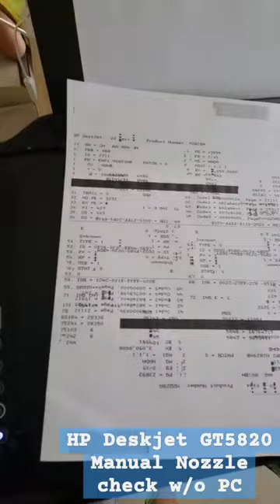HP Deskjet GT5820 Manual Nozzle check w/o PC